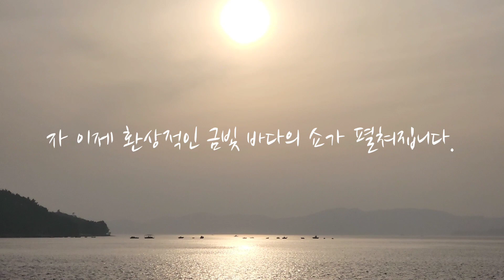[서산여행SNS서포터즈] 모세의 기적2 도성리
까도 까도 계속 나오는 서산의 아름다움